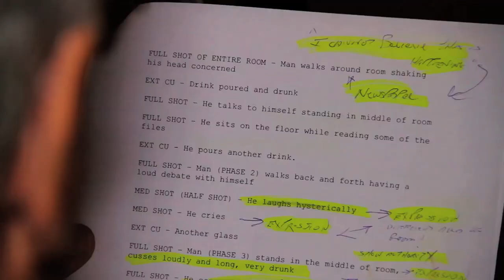Joy Dennis & Fusebox Funk Live at 1904 (PJ Morton of Maroon 5 Concert) Part 1 of 3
This footage of Joy Dennis & Fusebox Funk is courtesy of MeeMeeTV Jacksonville, Florida
Live at 1904 music hall downtown jacksonville. Joy Dennis opened for PJ Morton of Maroon 5. June 28, 2014